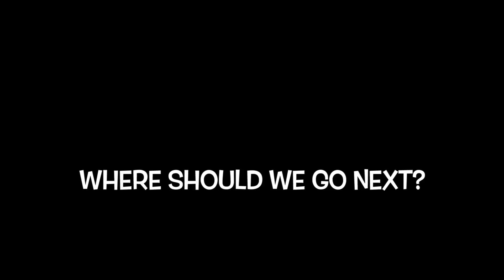Backflip for $500?! Trampoline Park Fails!